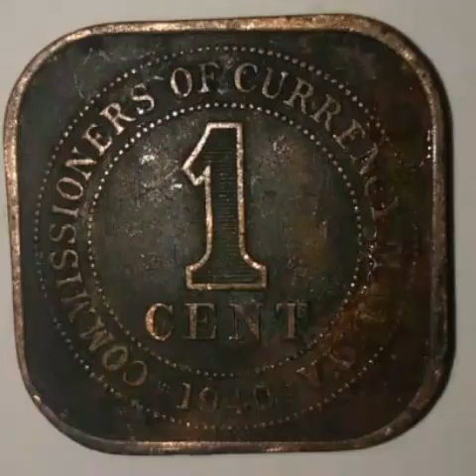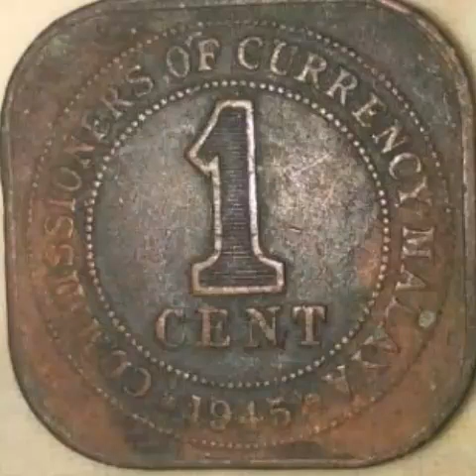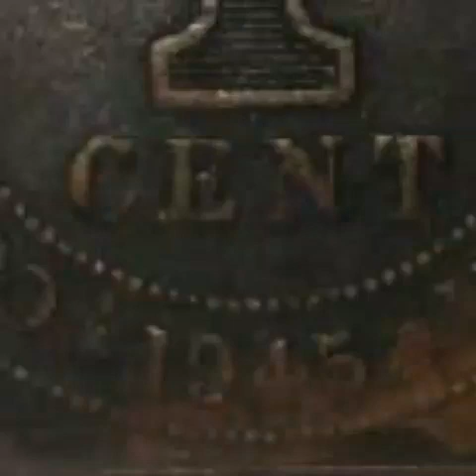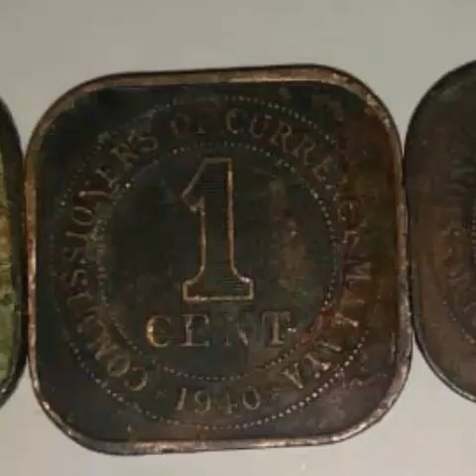BESI BERKARAT PUN ADA HARGA APATAH LAGI DUIT SYILING LAMA MASIH LAKU DIJUAL. 0128522614